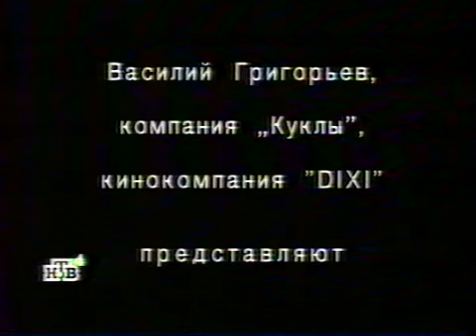194 Второй день Ивана Денисовича